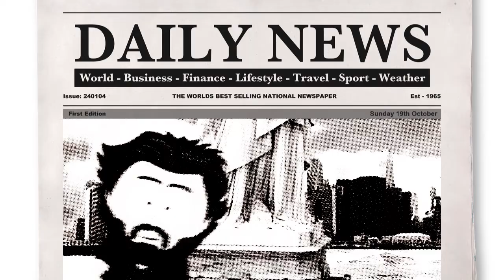Frédéric Auguste Bartholdi vs Gustave Eiffel Fan Edit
This is my fan made edit of a fan made rap battle.

Created and posted with express permission from the original creator